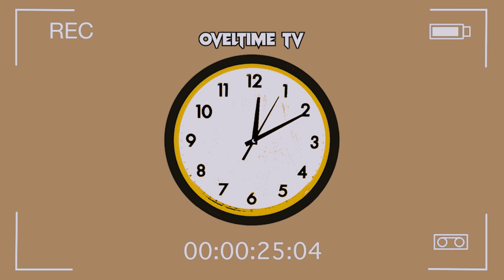VILLANO ANTILLANO | BZRP #51 😱 UN JUNTE INNESPERADO! PRIMERA BORICUA! (REACCION#63) OVELTIME TV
👇🏽NUESTRO INSTAGRAM👇🏽

@OVELTIME tv